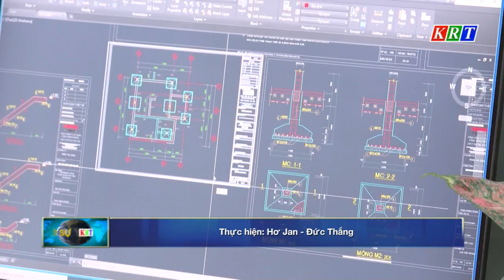92% người dân sử dụng internet băng rộng di động